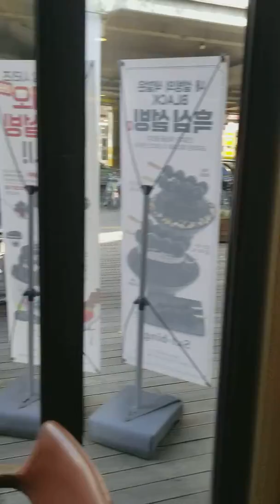Most amazing dessert restaurant Korean Dessert Café in South Korea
While waiting for my friend, I thought I would show you this amazing dessert restaurant called the “Korean Dessert Cafe”.  This place is huge and it’s almost full.